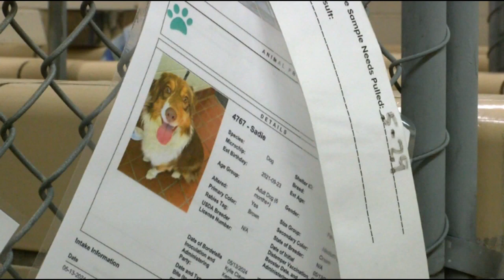Cambria County's Humane Society is at full capacity and needs adopters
The Humane Society of Cambria County has taken in over one thousand animals in the past year alone, according to officials. They say 78 animals were recently accepted over just a two-day period in May.

“Every room in this building is full to the brim with animals that we can safely occupy. The floor space is covered, we have animals in every single roomMy office has multiple animals, our garage is now full of animals, they’re everywhere they can safely be contained,” says Humane Officer Kinlee Whited.